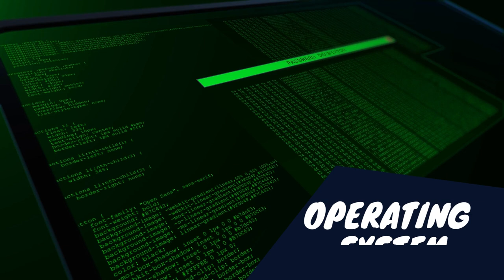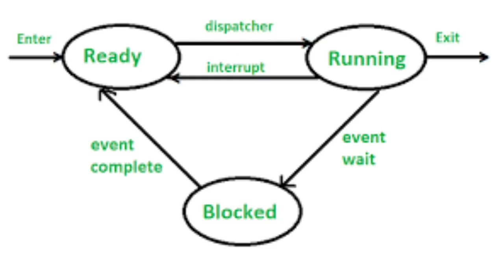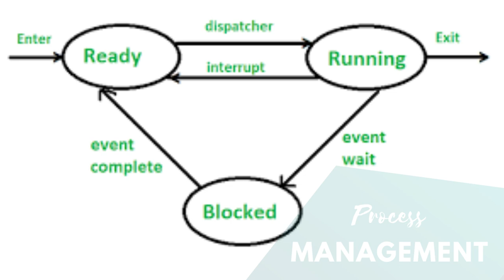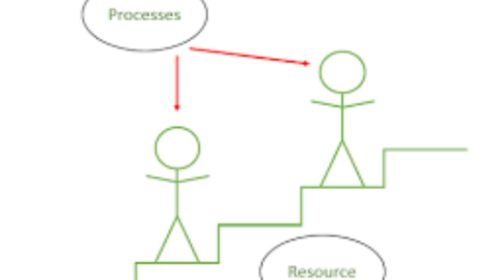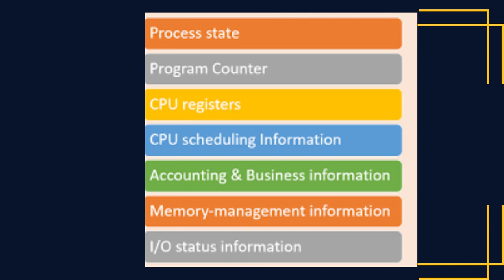Mastering Module 3: A Comprehensive Review of CAPE Computer Science Syllabus| Unit 2 | Objective 6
My videos are to assist students sitting/ writing the CSEC/CAPE subject for Information Technology, Computer Science and principles of Accounts. However, once learning is taking place all are welcome.

Fun Fact
I am a teacher of Information technology, Computing and Business at a prominent High School In Jamaica.